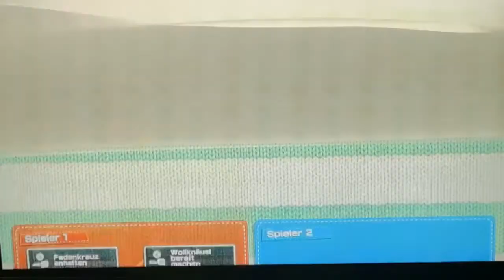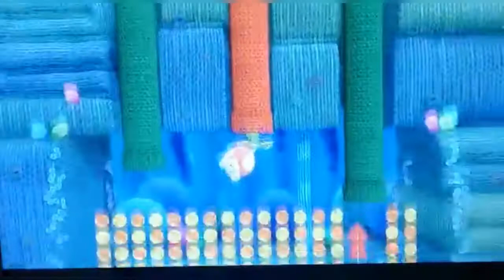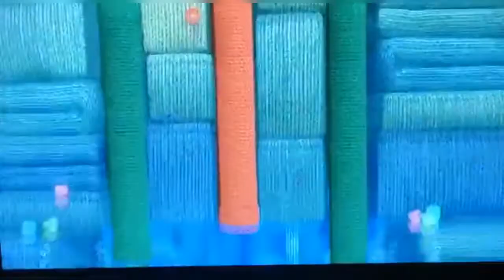Yoshis wooly world let's play! Nintendo wii u. Part#1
World 1 beginning walkthrough. 100 % blind walkthrough.

This video is created by: Intro maker and Vlog it video editor.